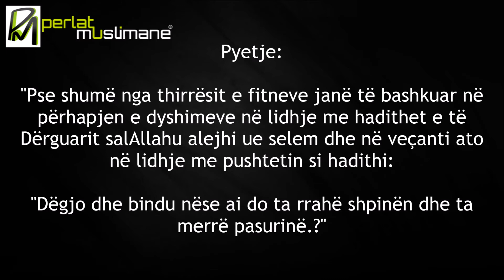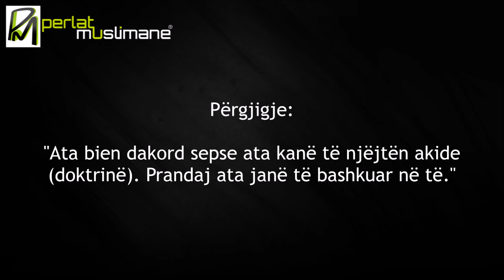Thirrësat e fitneve janë të bashkuar për të përhapur dyshime rreth Sunnetit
Shejkh Salih bin Feuzan el-Feuzan (Allahu e ruajttë!)

Pyetje: "Pse shumë nga thirrësit e fitneve janë të bashkuar në përhapjen e dyshimeve në lidhje me hadithet e të Dërguarit salAllahu alejhi ue selem dhe në veçanti ato në lidhje me pushtetin si hadithi:

"Dëgjo dhe bindu nëse ai do ta rrahë shpinën dhe ta merrë pasurinë.?"

Përgjigje: "Ata bien dakord sepse ata kanë të njëjtën akide (doktrinë). Prandaj ata janë të bashkuar në të."